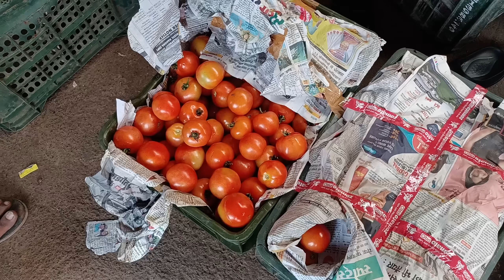25 September 2024 दिल्ली 🍅 टमाटर के भाव Delhi mandi today tomato market delhi fruit market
25 September 2024 दिल्ली 🍅 टमाटर के भाव Delhi mandi today tomato market delhi fruit market